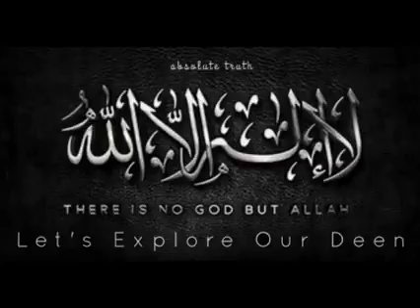Nikah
Video from Tanzim I Islami